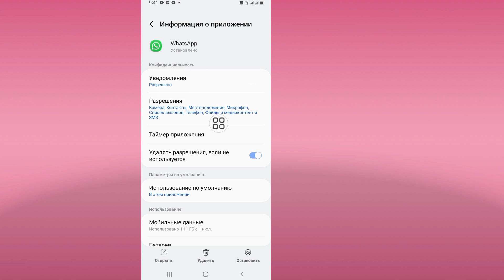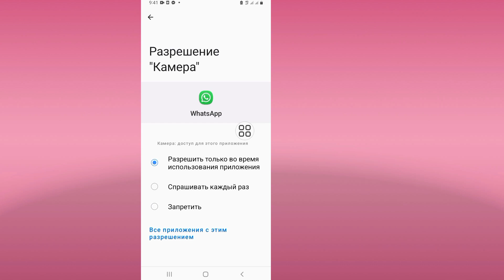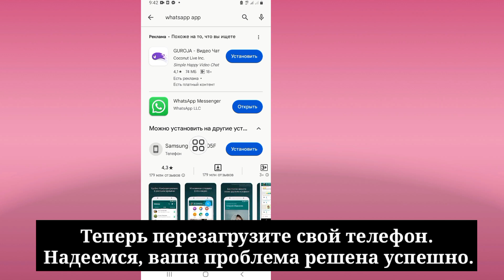Исправить WhatsApp больше не работает с этой проблемой телефона | Новая проблема в WhatsApp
Исправить WhatsApp больше не работает при этой проблеме с телефоном |  Новая проблема в WhatsApp

 Сегодня я покажу вам, как исправить проблему с телефоном, которая больше не работает в WhatsApp |  Новая проблема WhatsApp Посмотрите это видео, чтобы узнать, как исправить проблему с телефоном, которая больше не работает в WhatsApp |  Новая проблема в WhatsApp

 Исправить WhatsApp больше не работает на этом телефоне